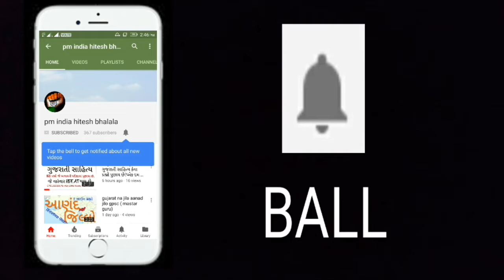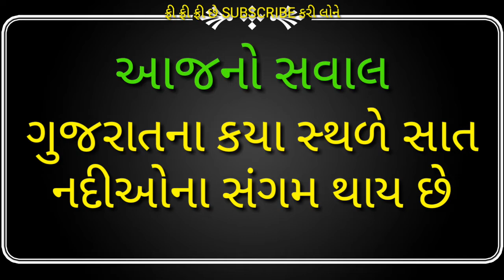Constitution of India in Gujarati Part-2,Bharat nu Bandharan police constable,TALATI,nayab chitnish,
Constitution of India in Gujarati Part-1 | Bharat nu Bandharan

"કોમેડી વિડિયાનો ખજાનો એક વખત જોજો વિડિયો અને
પેજ ગમે તોજજજજજ પેજને LIKE PAGE કરી લેજો"

1.   GPSC Exam,
2.   UPSC Exam,
3.   PSI Exam,
4.   ASI Exam,
5.   CONSTEBAL Exam,
6.   IBPS Exam,
7.   TAT,
8.   TET,
9.   HTAT,
10. GSSSB,
11. Bin sachivalay,
12. Jel shipay,
13. High Court,
14. TALATI Exam,
15. Account Officar,
16. Accountant Officer,
17. Head Clerk,
18. TDO,
19. SSC.
20. DGVCL,
21. PGVCL,
22. UGVCL,
23. Chief Officer,
24. Bank Po/clerk ETC...